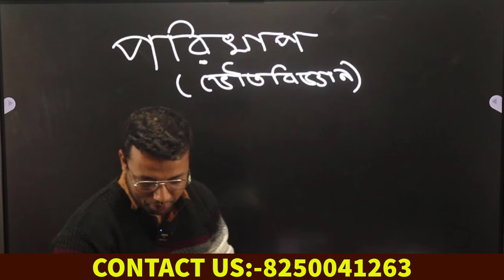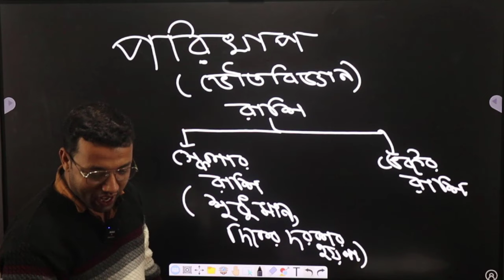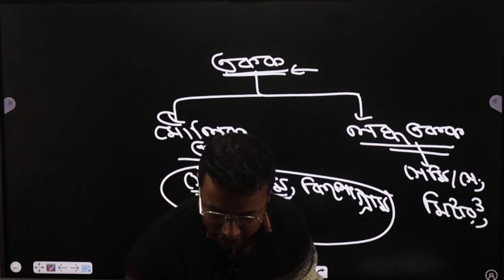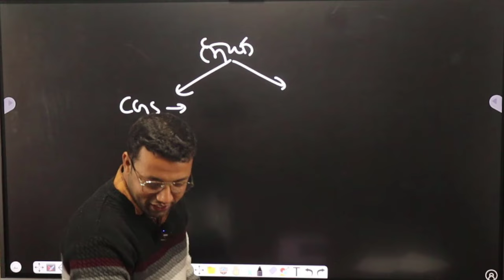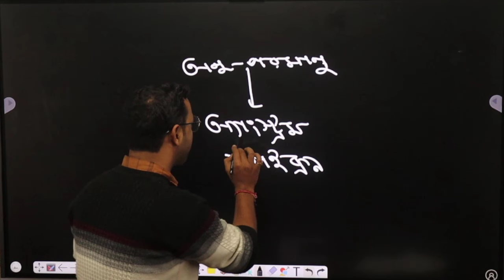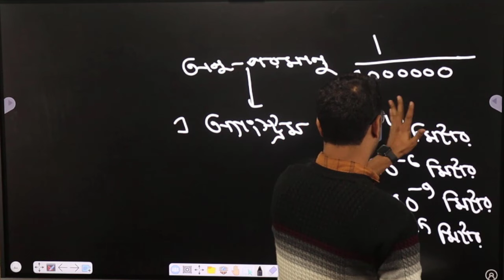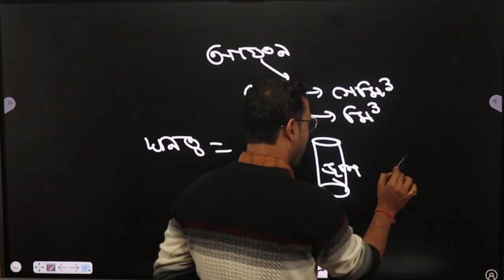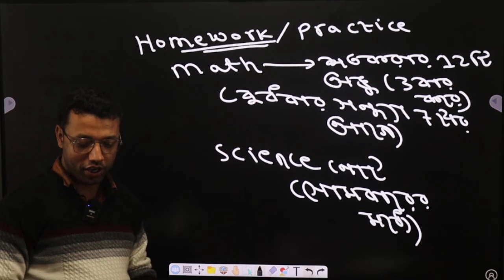Paid ব্যাচের GS CLASS এর DEMO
Target Lady constable/Food SI | Ratio and proportion |Ratio and porportion
Target Lady constable/Food SI | Mixture math | math class in bengali
How to Score Good Marks in Maths | 5 Tips to Maths | math tricks by Ranjan Sir
প্রতিদিন একবার হলেও শুনুন - Powerful Bangla Life Changing Motivational Speech |
In this video we are cover hoe to learn math. 5tips for math step. Watch tel End.
Simple interest 3 |simple interest by Ranjan sir |math tricks |Chakrir Gonit Chorcha | KP/WBP/FOOD
Simple interest 2 |simple interest by Ranjan sir |math tricks |Chakrir Gonit Chorcha | Gonit chorcha
Simple interest | simple interest by Ranjan sir | math tricks | Chakrir Gonit Chorcha
In This video we are covered all type of profit and loss math with one tricks this is very powerfull math class for kp main, wbp lady constable, constable, food si and others exam. you can crack govt. Job exam by following our channel Chakrir Gonit Chorcha we have a app named Gonit chorcha you can join
 food si and other exam like railway, ntpc, kp. So don't miss the video watch tel end.
Profit and loss | Profit and loss | profit and loss in bengali |  profit and loss by ranjan sir
PROFIT AND LOSS |PROFIT AND LOSS TRICKS |PROFIT AND LOSS RANJAN SIR | KP MAIN/LADY CONSTABLE/FOOD SI

In this video we are coveredMath practice set. This is very important profit and loss class for upcoming exam like kp main 2023, wbp lady constable 2023, wbp male constable 2023, Food si 2023, wbp si 2023, Railway 2023, ntpc 2023, alp 2023, mts 2023
Percentage math in bengali | Target kp main/Lady constable/food si all | percentage | Ranjan sir
This is best math class 2023 we are covered all type of percentage
Percentage math in bengali | Target kp main/Lady constable/food si all type math cover | Ranjan sir
upcoming vacancy, lady constable, Food si can cover.
kolkata police | kp constable | kp constable | kolkata police preliminary exam | success tipsKP LAST MINUTE SUGGESTION | KP LAST MINUTE SUGGESTION 2023 | KP EXAM QUESTION | KP MATH PRACTICE SET
In this vide we are covered 50 math with only 41 minutes. This is very importent math for kp constable exam 2023. This is last minute suggestion of kolkata police. You can solve every math only 2 second.
Kolkata police last minute suggestion 2023 | kp last minute suggestion  | kp math practice set
 practice |Ranjan
Kolkata police math class
kolkata police math marathon 2023
kolkata police math practice
kolkata police math
kolkata police math syllabus
kolkata police marathon
kolkata police exam date 2022
math masti
basic maths
 classes
ranjan sir motivation
Target kolkata police 2023 | kolkata police | kolkata police math practice | Number system a-z | number system in bengali
Target Kolkata Police 2023 | kolkata police | kolkata Police math practice
Target Kolkata police 2023 | kolkata police | kolkata police math practice | kolkata police math |Percentage 2
পুরুষ স্ত্রী ও বালকের অংক | একদম সহজ পদ্ধতি | time and work | Time and work zero level

subir das time and distance